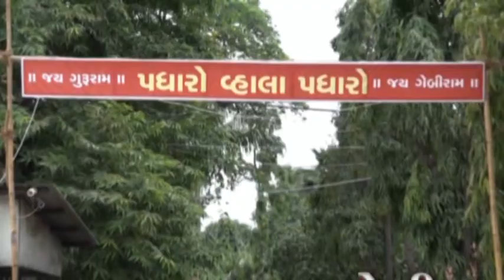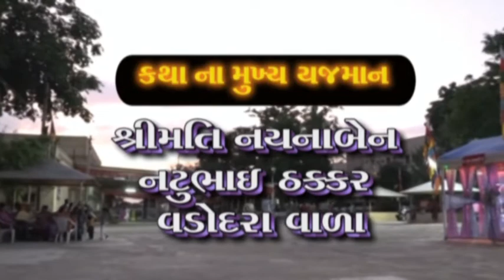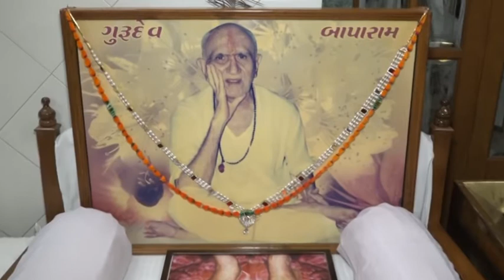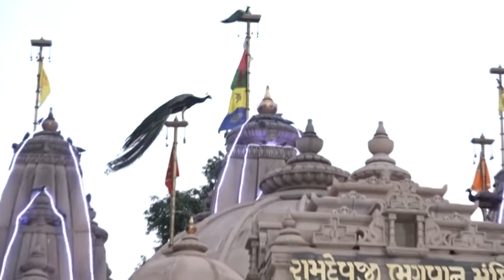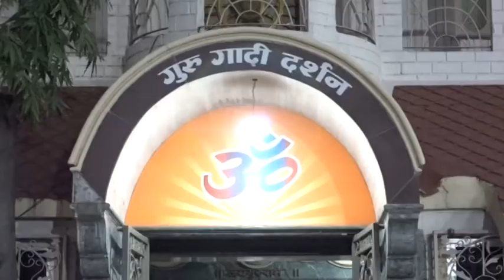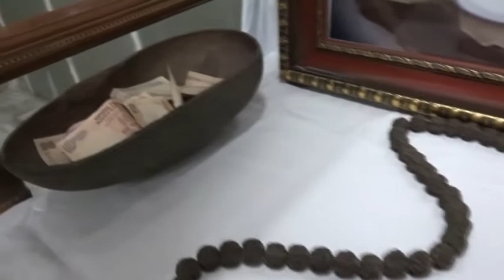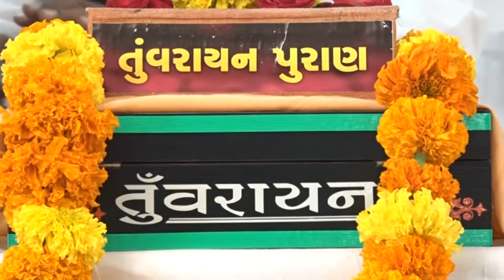AMARDHAM = 2018 KALIYANDAS RAMDEVJI BHAGVAN GURUGAM GATHA = BHAG = 20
Jalaram Digitel Photo

All Types  Of Digital Photogarphy
     ALL Types Of HD Video Shutting & Live HD Mixer, Priwedding
               Songs & DRONE SHUTTING
      Digital Album, Kanvera Album, Photobook Album & All Types
 Marriage Photogarphy
                                                                                   Mr.Dinesh M Kariya
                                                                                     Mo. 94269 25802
Other bussiness  LIC OF INDIA
All Types Of LIC Work Are Done Heare
CM CLUB MEMBER & MDRT(Member Of USA America)